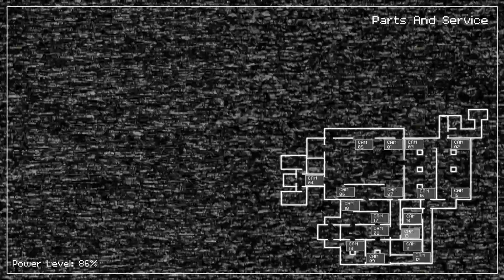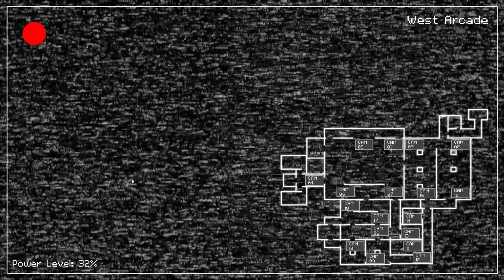I BEAT THE GAME... (FNAF Fazbear Nights)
AFTER ALL THIS PAIN AND SUFFERING, ITS OVERRRR! now im off to play FNAF Plus. we still gotta beat the puppet.